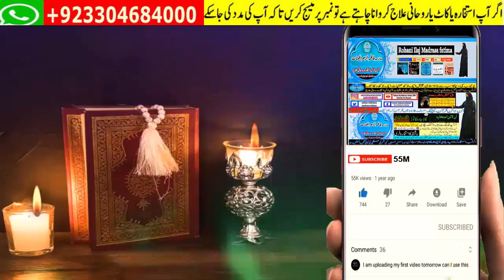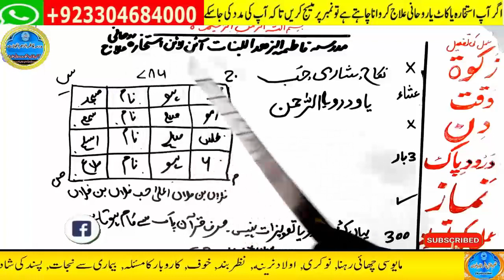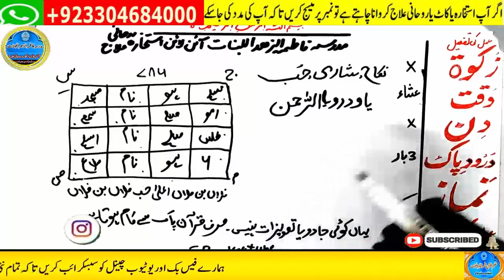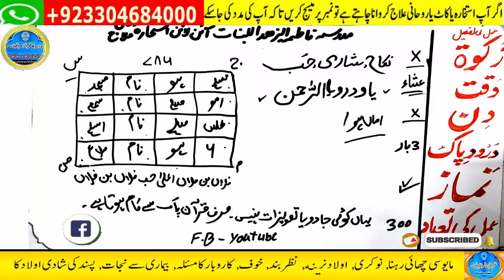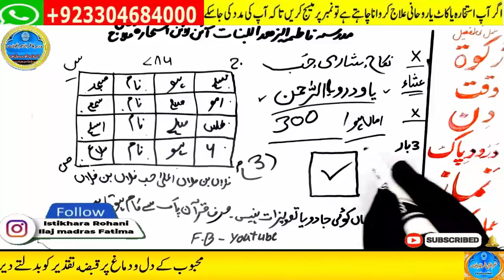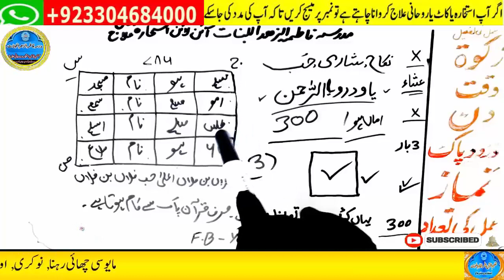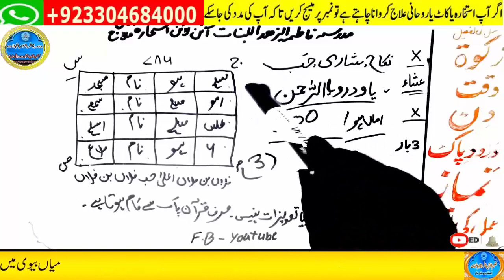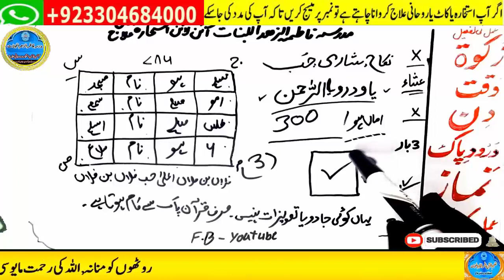mohabbat ka wazifa, wazifa for love, love marriage, mohabbat ka wazifa aag jesa, mohabbat ka taweez